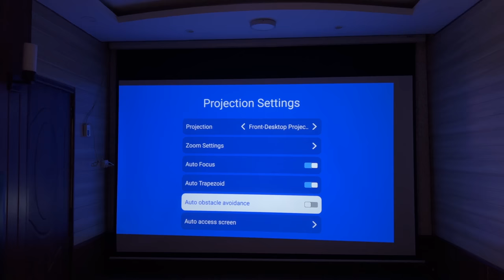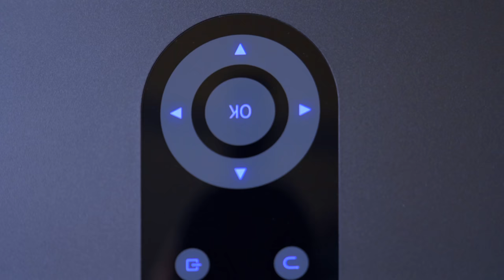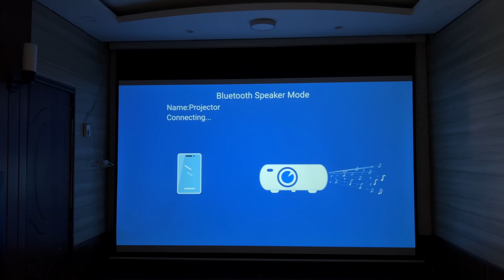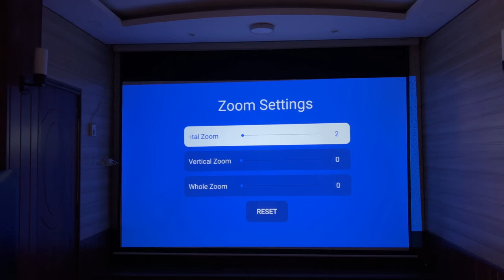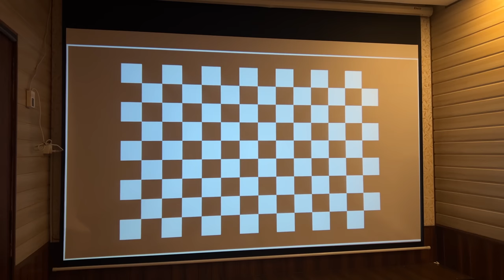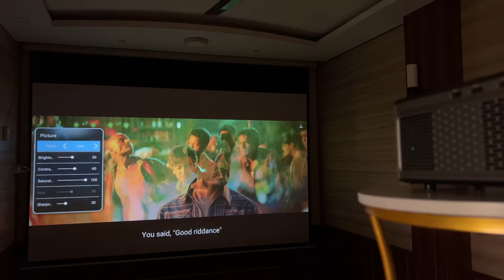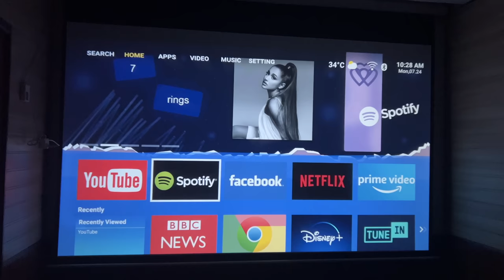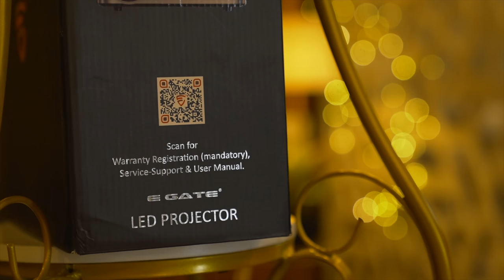EGate O9 Pro Zen Automatic 🔥 Best Budget Full HD ( 4K ) Projector Unboxing & Review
In this video, we will unbox & review Best Budget Full HD ( 4K ) Projector EGate O9 Pro Zen Automatic 🔥
EGate O9 Pro Zen Automatic
EGate O9 Pro Zen + Fire TV Stick

Best Soundbar for this Projector

KEEP SUPPORTING
TAKE CARE BYEE 🙋🏻‍♀️